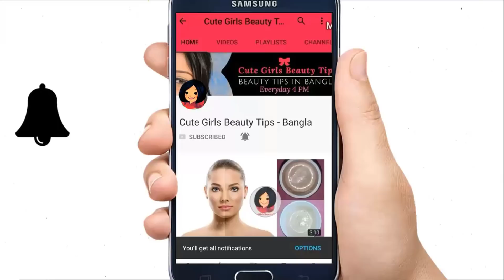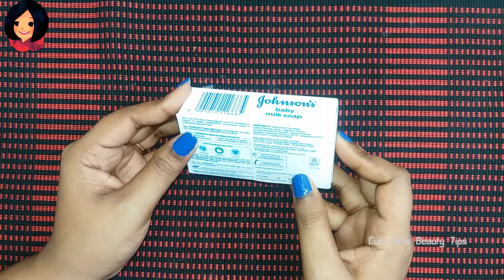আপনার কি শুষ্ক ও সেন্সেটিভ ত্বক, চুল কালার বা রিবন্ডিং করা !! বেবি প্রোডাক্ট এক্ষেত্রে কতটা ভালো।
Using Johnson Baby Soap and Shampoo - Best Products for Sensitive Skin